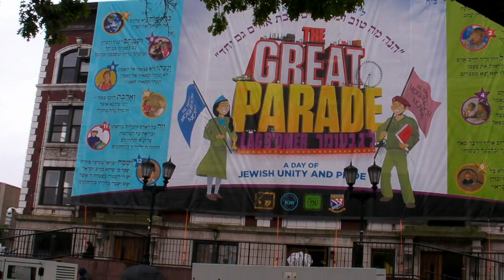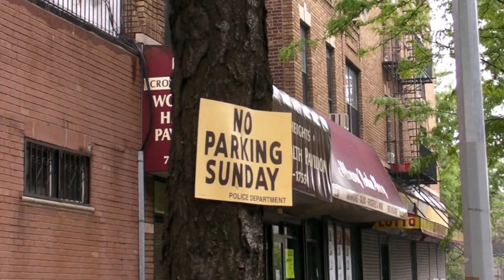Parade Prep Continues in The Rain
Preparing for the Lag Bomer parade in Crown Heights, Brooklyn, NY 5771